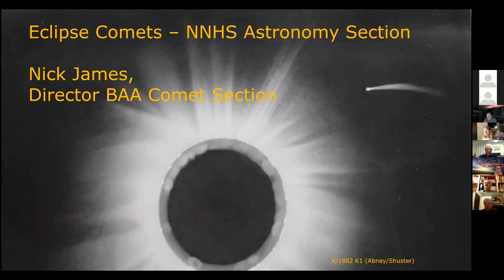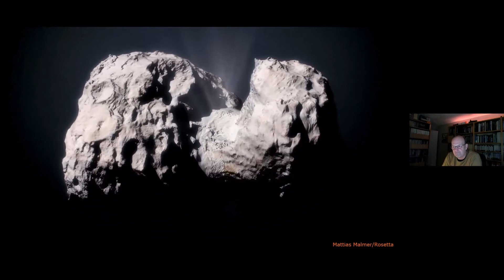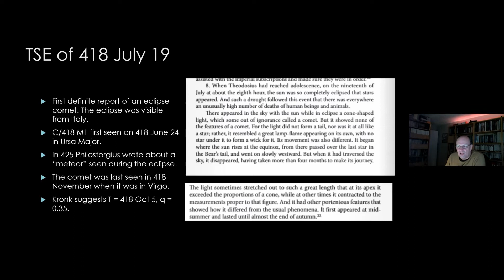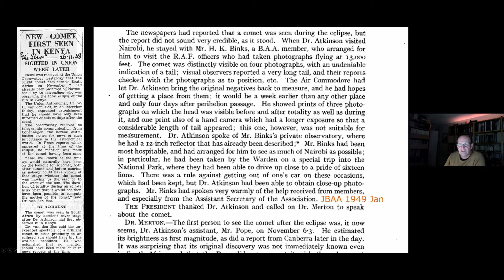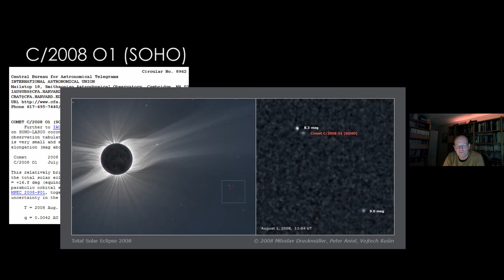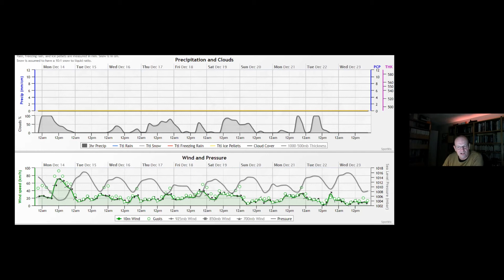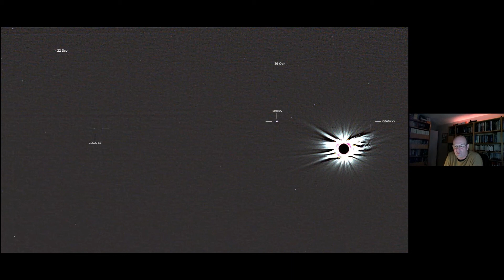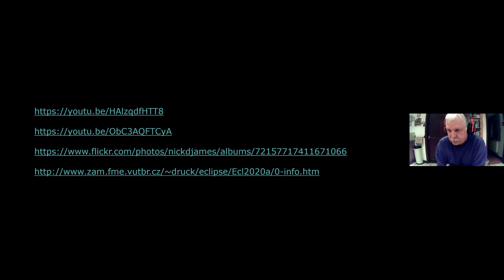Northampton Natural History Society, Astro Section meeting. March 2021. Nick James, Eclipse Comets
During this Meeting of Northampton Natural History Society, Astronomy Section meeting, Nick James, Comet Section Director of the BAA tells us all about comets seen during total solar eclipses and his capture of two comets during the eclipse as seen from Argentina in December 2020.